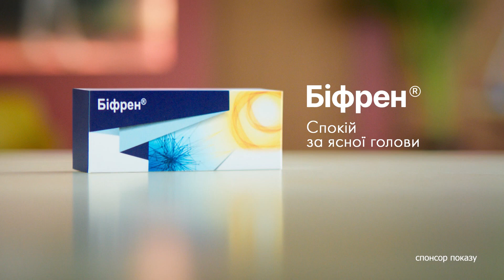Як італійці допомагають українцям, які страждають від війни - історія про людей з великими серцями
Чергова історія про людей із великими серцями. Як італійці допомагають українцям, які страждають від війни? Наша Наталія Ничай поспілкувалася з українкою, яка виїхала до Мілана, та трьома волонтерами, які розселяють людей та доправляють гуманітарку в гарячі точки.

Побач більше!